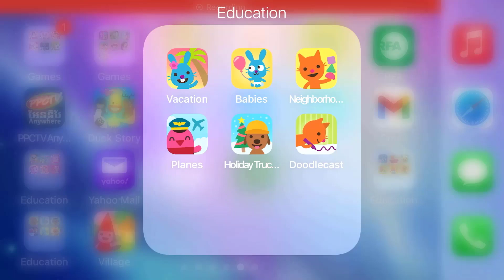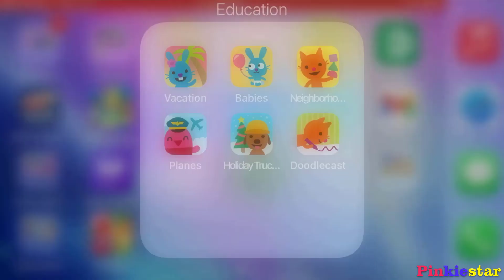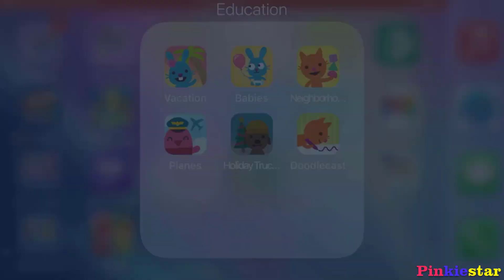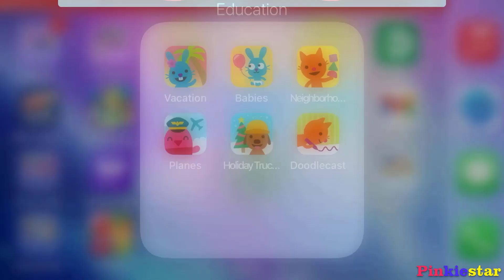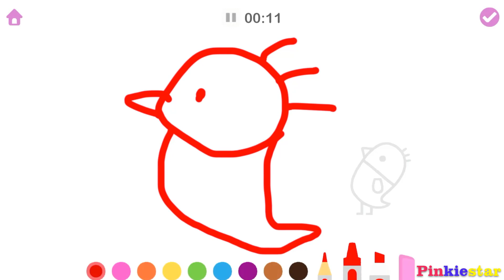Sago Mini Vacation,Babies,Neighborhood Blocks,Planes,Holiday Trucks and Diggers,Doodlecast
Soak up the sun, Sago style! Join your pals for all-inclusive fun in a tropical paradise, where you can lounge away the day or seek adventure with dozens of beachy activities. Get creative by building a giant sandcastle or take a slippery ride down the floating water slide. When the sun sets, boogie down at Disco Island – who’s got the best moves?

With dozens of unique activities and areas to explore, there’s something for sun seekers and adrenaline junkies alike! Check in to your five-star beach hotel, then choose if you want to chill by the jukebox, visit the local village, explore the lighthouse lookout, fly down the inflatable water slide, or cruise along in your private boat.

ENDLESS INTERACTIVE PLAY

Play as a hotel worker, beach bum, cafe coffee slinger, prize-winning sandcastle architect or trusty lifeguard – make your vacation as unique as you! Your Sago Mini pals are all there to join in on the fun.

ADORABLE DETAILS AND FUN SURPRISES

Make your own wacky tropical refreshments with the slushy machine, or bust a move at Disco Island. Ready for adventure? Take a ride in the helicopter, or go underwater cave exploring with Fins and friends! Be sure to take a hike up the volcano – it’s been pretty active recently!

Explore dozens of unique locations and activities, like the bubbling volcano, giant interactive sandcastle, local village and much, much more!

Travel by boat, helicopter or shark to sunbathe on one of the many islands
Discover surprises, characters and vacation-themed objects